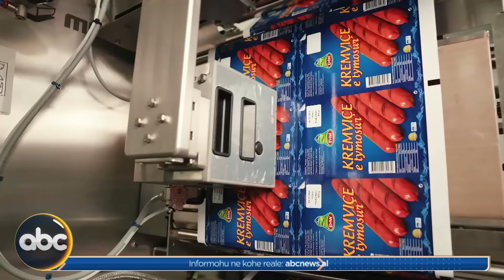Sali Berisha në gjyq politik apo korrupsion?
360gradë nga Artur Zheji në ABC News. Ndërmjet rreshtave dhe përtej fasadës. 360gradë në botën shqiptare dhe jo vetëm.
Kundër zhurmës dhe lajmit të rremë. 360gradë nga Artur Zheji çdo të hënë dhe të enjte, ora 21:00 në ekranin e ABC News.